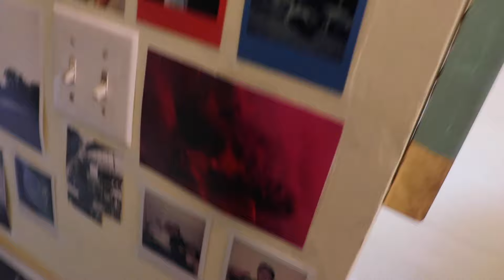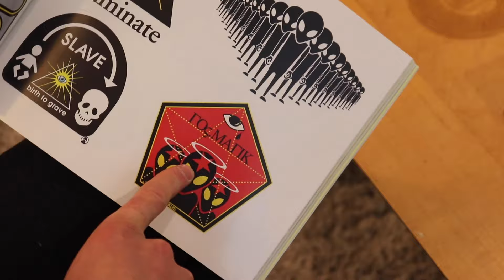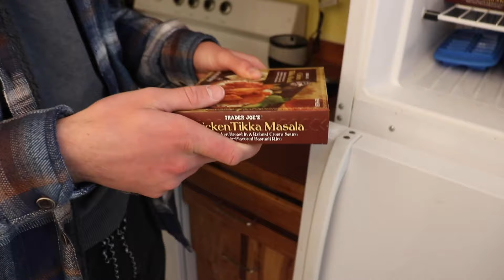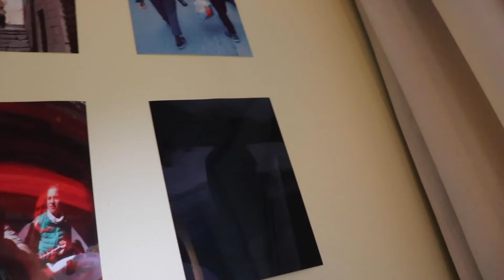OFF CAMPUS APARTMENT TOUR(cu boulder edition)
sophomore year apartment tour!!!

follow my sister lol @stellaweenie

snap: jacksweeney24
dik tok: jackiscool696969

ily guys thx by